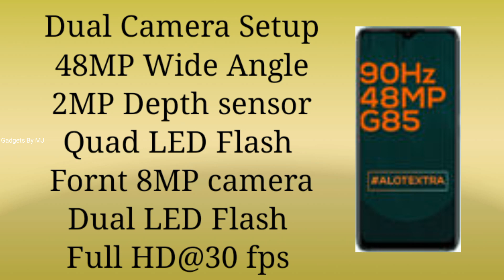Top 5 Best Gaming Phone Under 10000 in 2021|Best Gaming Phone Under 10000 6GB RAM 128GB 2021|7000mah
Best Phone Under 10000 buy links
Tecno pova 2

Redmi 9 Power

Poco M3

Poco m2

Realme Narzo 30A

Redmi 9 Prime

Infinix Hot 10S

Doston ager aap gaming phone talash rhe h vo bhi 10000 price point per to ye video special apke liye hain, kyuki is video ke me mane top 5 gaming phone ke bare me btaya h joki abhi September 2021 me launch huye h video kafi helpfully or interesting hain video ko Ant tak jrur dekhna or ager video achha Lage to video ko like Shere or channel ko subscribe Jarur karna

1.Top 5 powerful phone under 10000 in india 2021
2.Best Gaming Smartphone under 10000
3.7000 mah battery smartphone
4.Best mobile phone under 10000
5.Best gaming mobile phones under 10000
6.Best smartphone under 10k in 2021
7.Best phones under 10000 in india
8.Best gaming phones under 10000
9.Gaming Smartphone under 10000 in 2021
10.Gaming mobile phone under 10k
11.Best all rounder smartphone under 10000

Best 15000 gaming smartphone Buy links
OPPO A53s 5G
Poco M3 Pro
Redmi 10 Prime
Realme 7
Realme 8

LATEST SMARTPHONES
SAMSUNG M12
REDMI NOTE 10
SAMSUNG M02
REDMI NOTE 10 PRO
VIVO X60
VIVO X60 PRO
VIVO X60 PRO+
OPPO F19 PRO+ 5G
OPPO F19 PRO
REDMI NOTE 10 PRO MAX

Main Apko Sbhi Information official Sites Ke through btata hu.

About gadgets by MJ: gadgets by MJ This is YouTube channel where you will find gadget and smartphones related video everyday in Hindi new video Is posted everyday